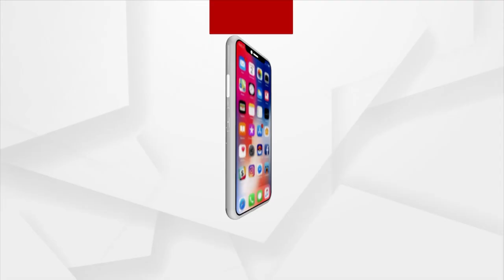BJP Stages Protest Against Odisha Govt